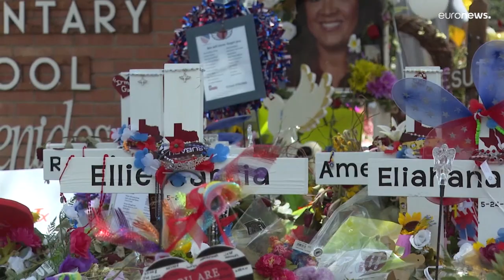Brandrede im Weissen Haus: McConaughey zu US-Waffengesetzen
McConaughey, der in Uvalde, dem Schauplatz der Schießerei an einer Schule im vergangenen Monat geboren wurde machte seinem Frust über die Politik Luft.